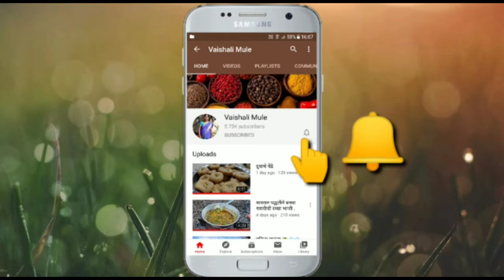वर्षभर टिकणारा घरगुती मसाला ll HomeMade Masala ll Recipe in Marathi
Ingredients / साहित्य

लवंगी मिरची - दीड किलो
काश्मिरी लाल मिरची - अर्धा किलो
धने - पाव किलो
हळकुंड - २०० ग्रॅम
गरम मसाला - अर्धा किलो
सुंठ - २५ ग्रॅम
वेलची - १० ग्रॅम
हिंग - २५ ग्रॅम
खडा मीठ - २५ ग्रॅम
तेल